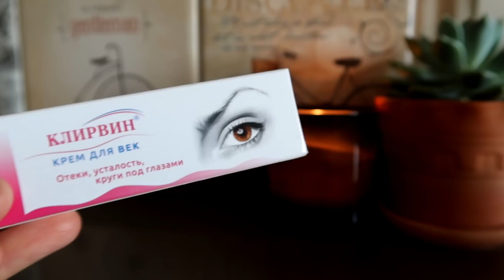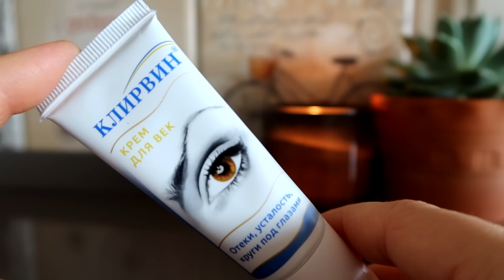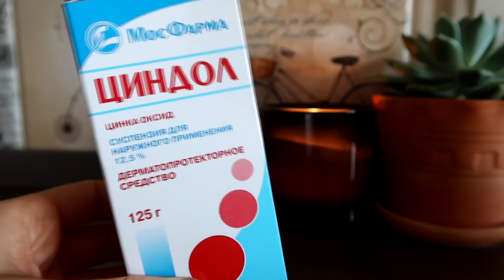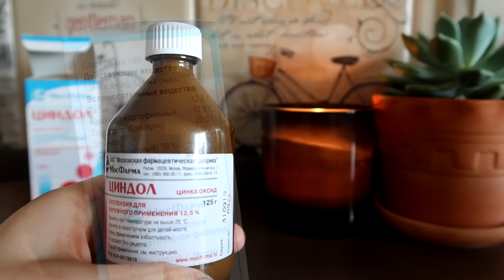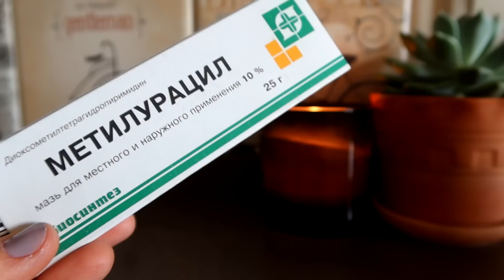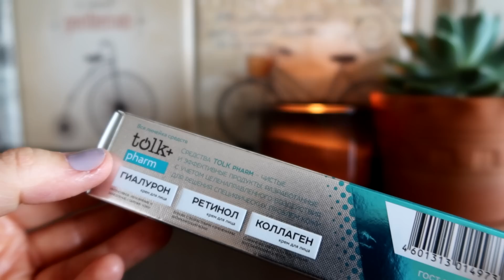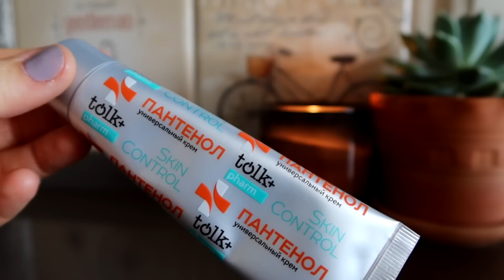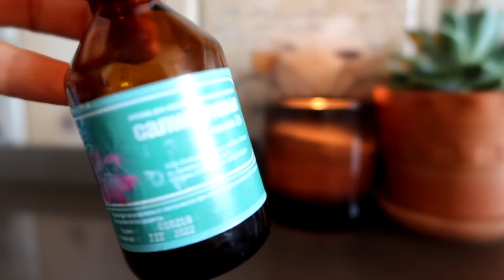Идеальная кожа за копейки 🔥 Самые эффективные средства из аптеки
Всем привет в этом видео я сделаю обзор на недавние покупки из аптеки. Разберем средства для ухода за кожей. Вы знали, что в аптеке за копейки можно приобрести уходовые средства, которые могут справиться с прыщами, воспалениями на коже, покраснениями, шелушениями и так далее. Одним словом, один поход в аптеку может решить довольно много вопросов по уходу за кожей лица, вы можете сэкономить деньги и не покупать более дорогу косметику. Я расскажу для чего я покупаю:
✔ Крем для век "клирвин"
✔ Циндол
✔ Мазь от шелушения "метилурацил"
✔ Универсальный крем "Пантенол"
✔  Сок алоэ вера
✔ Раствор салициловой кислоты
✔  Эфирное масло лимона
Меня зовут Юля, мне 33 года. И на моем канале мы говорим о косметике, уходе за собой и всяких женских штучках. Я часто рассказываю о бюджетной и доступной косметике, средствах домашнего ухода за кожей, таких как маски для лица, масла, есть также большой плейлист посвященный уходу за волосами (как стимулировать рост волос, остановить выпадение и т.д.)
Вы знаете свой ЦВЕТОТИП? Если у вас есть сомнения по поводу того, какой у вас тип внешности: теплый или холодный, контрастный или мягкий, то вам просто необходимо посмореть эти видео
Я стараюсь делать честные и информативные обзоры, а если советую какой-то лайфхак по уходу за собой, он всегда будет проверенным и работающим. Женские хитрости для красоты: